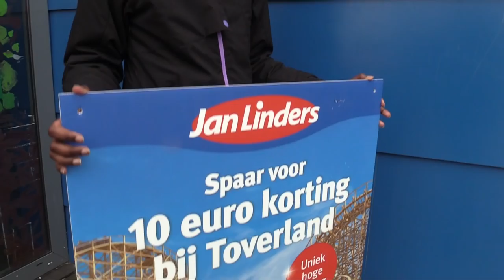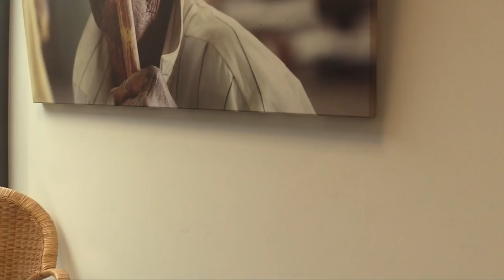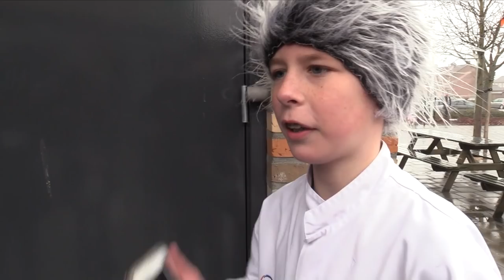🎬 Dit kan nie waar zijn! - UNICEF Kinderrechten Filmfestival